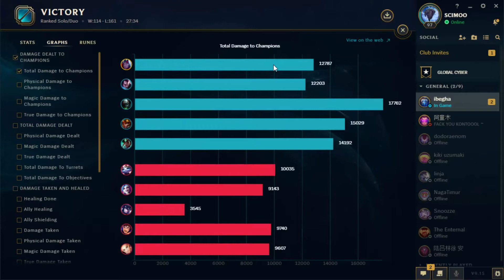√ GG Varus Bot Lane, Skill Q ForR Sniper And Long Shoot - League Of Legends Indonesia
League of Legends Indonesia